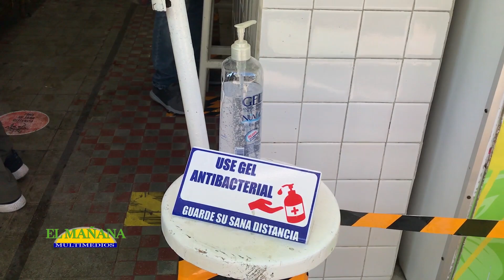Inconformes locatarios por el cierre de accesos a los mercados de Cd Valles